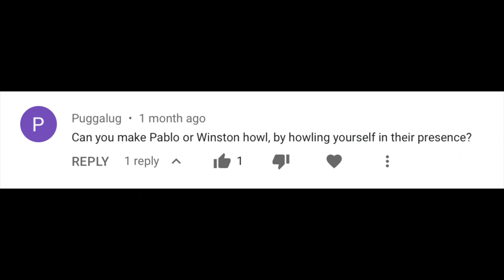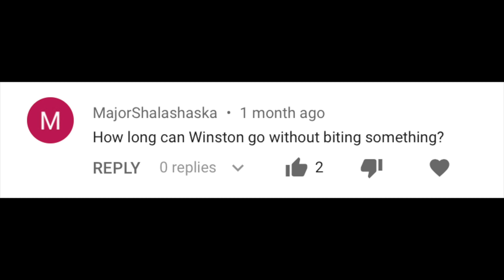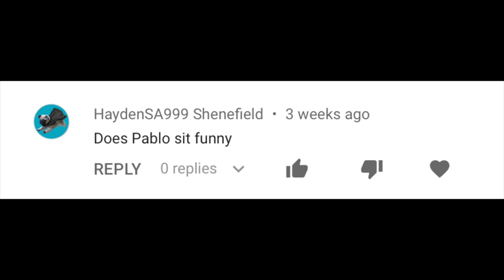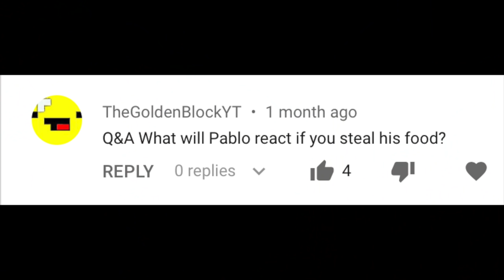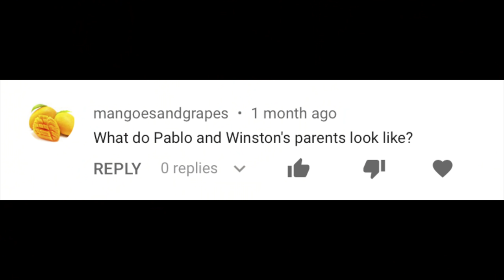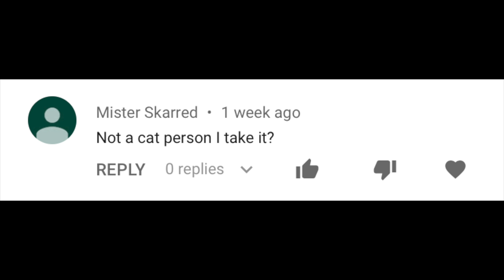Q&A Sunday! | Favourite Pug Noises ..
Want your question answered in the next Q&A? Drop your comments down below, ask us anything you want!

Licence;